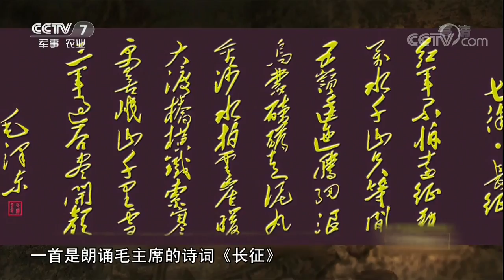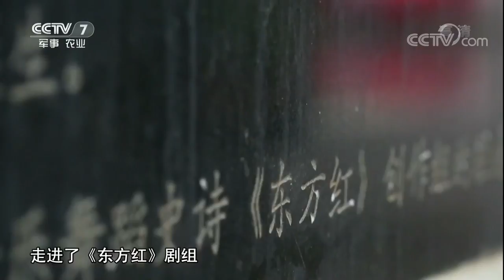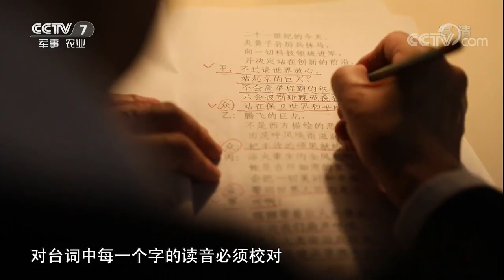《军旅人生》 20180424 林中华：为时代而歌 | CCTV军事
本期节目主要内容：“东方红，太阳升，中国出了个毛泽东”，哼起这首《东方红》的旋律，一些上了年纪的观众是不是仿佛回到了1964年的秋天呢？那一年一部大型音乐舞蹈史诗《东方红》点燃了全国人民的热情，而今天登场的主人公也因这部剧成了一代人的“国民偶像”。本期节目带您走进朗诵表演艺术家：林中华。（《军旅人生》 20180424 林中华：为时代而歌）